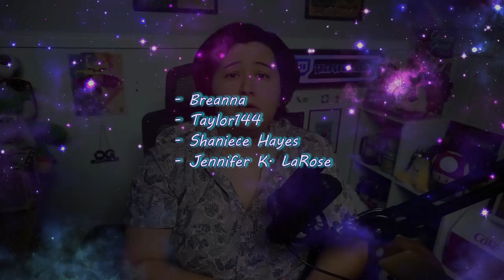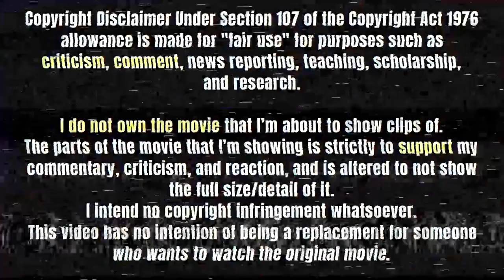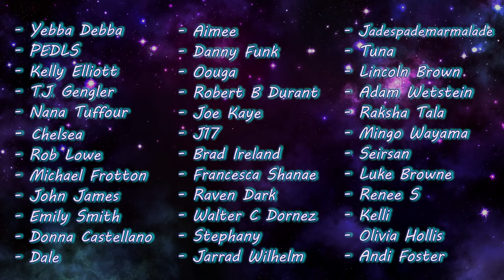THE COLOR PURPLE (1985) Movie Reaction! | FIRST TIME WATCHING!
What an emotional rollercoaster this was 😩 From shock to sadness to pure anger, this was truly a wild ride, and yet a beautiful movie overall.
Also, I definitely have my fair share to say at the end, so that's one of the longer discussions I've had on my channel, don't mind meeee!

0:00 Intro
1:20 Reaction
34:17 Discussion/Outro

✧ Editor ► Me

- Ian Forbes
- Kathy Ice
- Mrvideotape
- Ryan
- _Carlosincharge
- Ricky Temple*
- Clay W*
- Ian Walker*
- Midgey_M*
- Megan Brotherton*
- Paul Zawicki*
- Yebba Debba
- PEDLS
- Kelly Elliott
- T.J. Gengler
- Nana Tuffour
- Chelsea
- Rob Lowe
- Michael Frotton
- John James
- Emily Smith
- Donna Castellano
- Dale
- Aimee
- Oouga
- Danny Funk
- Robert B Durant
- Joe Kaye
- J17
- Brad Ireland
- Francesca Shanae
- Raven Dark
- Walter C Dornez
- Stephany
- Jarrad Wilhelm
- Jadespademarmalade
- Tuna
- Lincoln Brown
- Adam Wetstein
- Raksha Tala
- Mingo Wayama
- Seirsan
- Luke Browne
- Renee S
- Kelli
- Olivia Hollis
- Andi Foster
- Kayleigh Omish-Guachena
- Kelvin
- Dan Hughes
- Matt C
- Othorious
- Kristopher Wood
- Jessica Cowin
- Jorge-Ann Costley
- Alexis
- Silverwulfe
- Mandy Sherratt
- Erin Blackwell
- Todd H. Stevens
- Spuffy
- Art Erickson
- Elizabeth H
- Willow Green
- Susan
- Tommy Ross
- FiberTerian
- Joanie Archetto
- Matthew Kahlig
- Mack
- Jerell Mccall
- Maria Marx
- Rain
- SKx11
- DW99
- Elizabeth Astorino
- Cooki3M
- Monique
- Audra Ross
- Skipbeat14
- Jared Rumore
- Justin Luoma
- Abdullah Alhamid
- Breanna
- Taylor144
- Shaniece Hayes
- Jennifer K. LaRose
- Eric